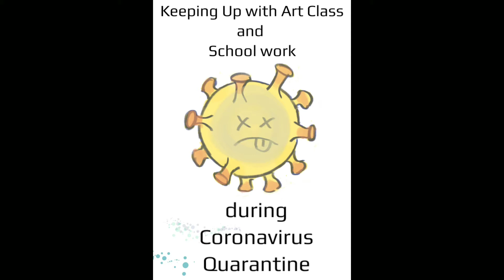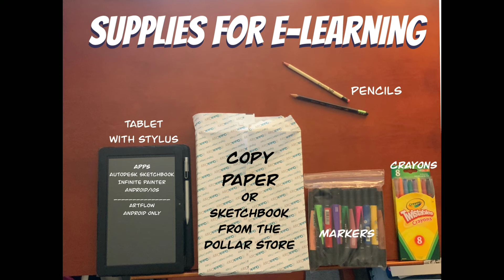e-Learning Tips while you're at home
Coronavirus can be scary, but there is help while you are away from school and staying home.